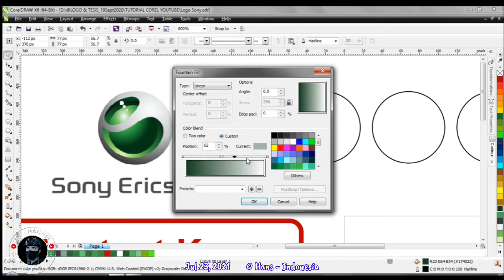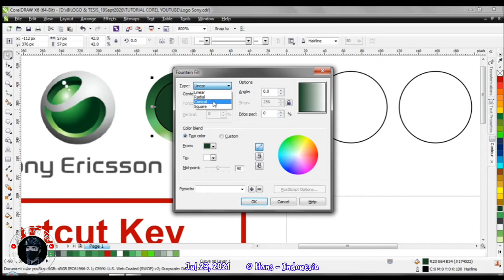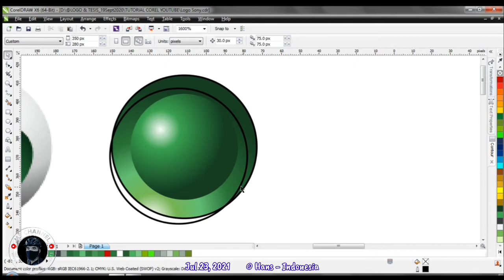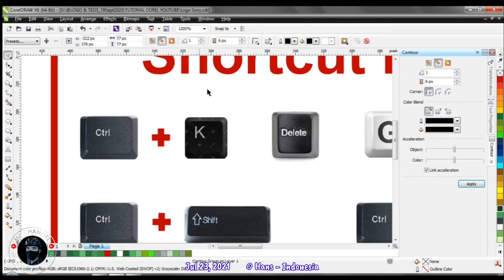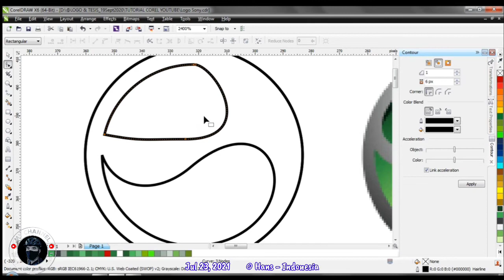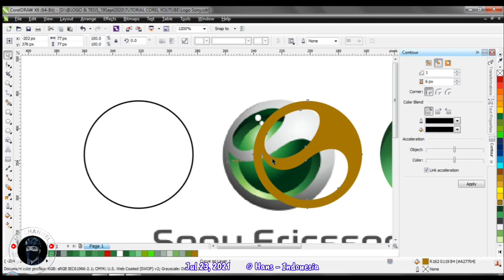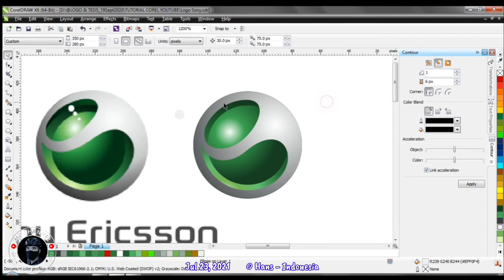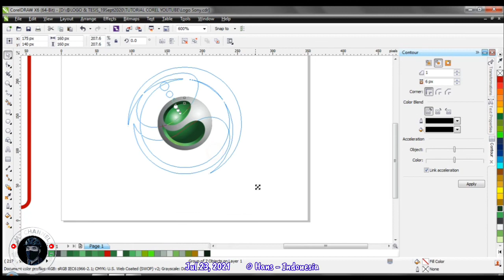How to Create 3D Logo Design - CorelDraw Tutorial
I'm Logo Designer
[ more than 10+ years of commercial experience with endless creative skills in International Logo design ]